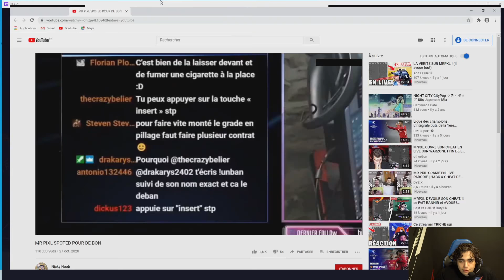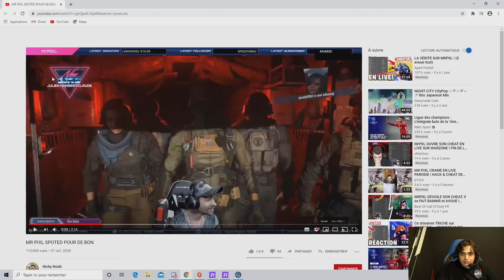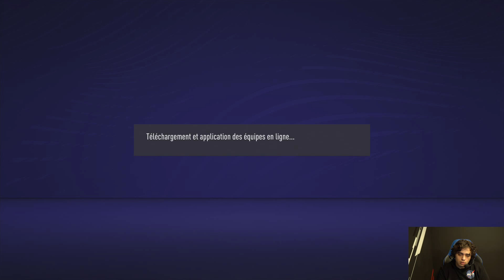ON CONTINUE NOTRE TRAINING DIVISION RIVALS EN VUE DU FUT CHAMPIONS DE CE WEEK-END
On continue notre training en Division rivals après le coaching avec Sneaky pour le FUT champ de ce week-end